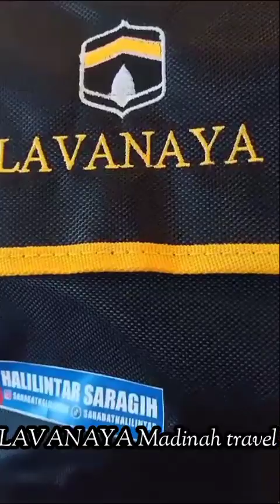LAVANAYA Madinah travel ✓ bersama Fitri Amin Pincab Dharmasraya